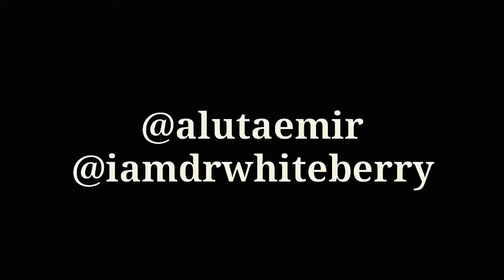crazy landlord meets mad tenant